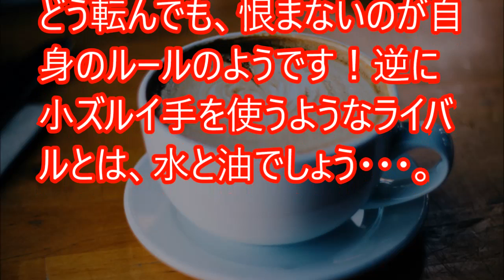【心理テスト】好きな人の「恋愛力」がわかる【相互登録】